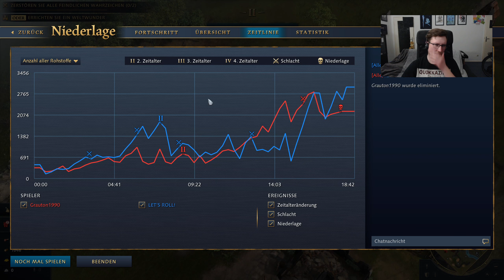"Mein erster Platzierungskampf!" Let´s play: Age of Empires 4 Ranked 001 [german/deutsch]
Let's Play - Age of Empires 4  - german deutsch

Nach knapp 6 Monaten (!) gibt es endlich offizielles Ranked in Age of Empires IV. Mit MMR, verschiedenen Ligen etc. Vorranig weil ein solches Feature gefehlt hat, habe ich das Spiel mittlerweile seit 4 Monate nicht angerührt und kehre nun (ahnungsloser als je zuvor) zurück um mich hoffentlich kontinuierlich mit Gegner*innen zu messen, die auf meinem Niveau sind. Hier ist meine PvP Reise in der ersten AoE Season. Viel Spaß :)

Entwickler: Relic Entertainment, World's Edge
Publisher:  Xbox Game Studios